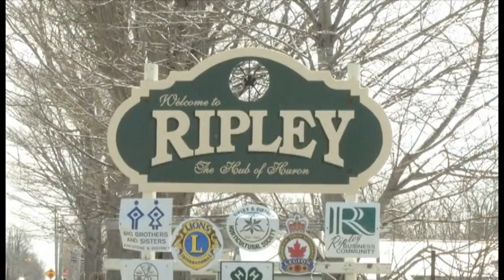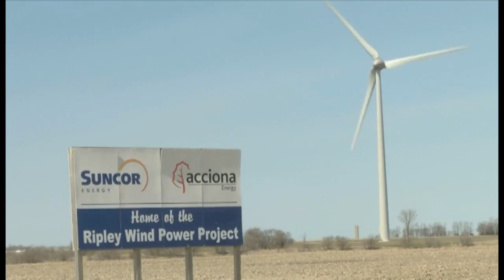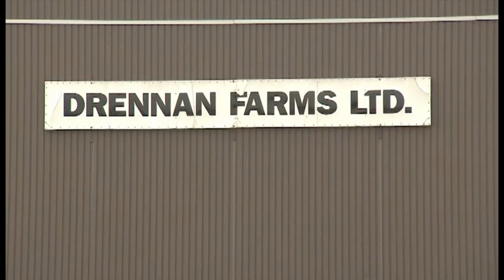DOWN WIND - Wind Turbine documentary (part one)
Down Wind is the explosive documentary that examines Ontario's controversial rush into wind farm development. Produced by Surge Media, Down Wind exposes how this Canadian provinces' green energy dream turned into a nightmare for rural residents forced to live among the towering 50 storey turbines. We hear searing, personal stories of people experiencing mysterious health problems, insomnia, depression, even thoughts of suicide; their lives turned upside down by the constant noise and vibrations given off by the massive wind turbines. The documentary also reveals the staggering economic costs of these wind farms to taxpayers with huge subsidies going to big wind corporations. And how inside connections have made some government cronies wealthy, while rural communities suffer. The film aired on Canada's Sun News Network.
This video comprises only part one of this revealing 90 minute documentary.